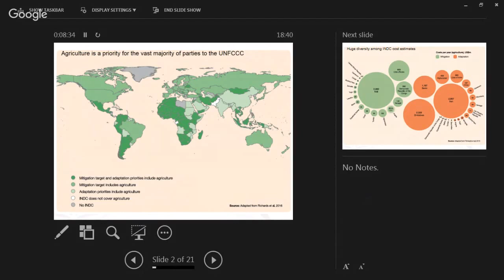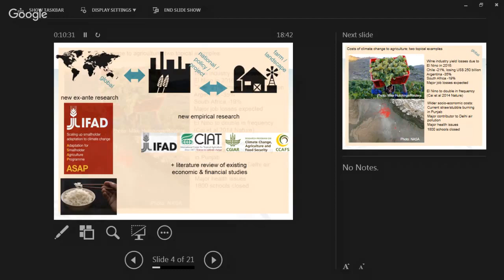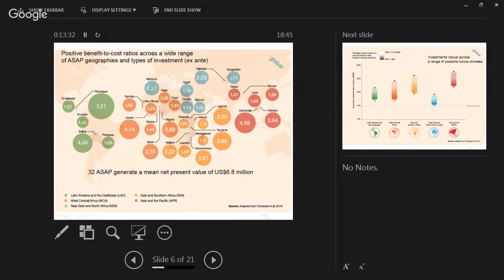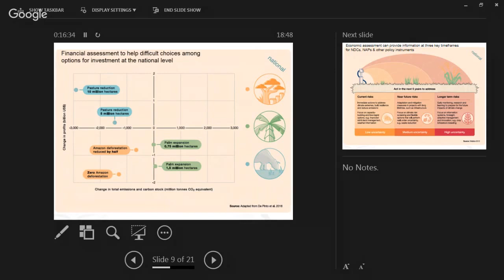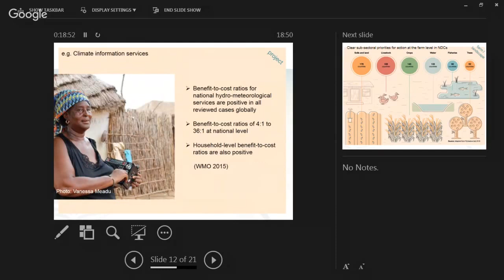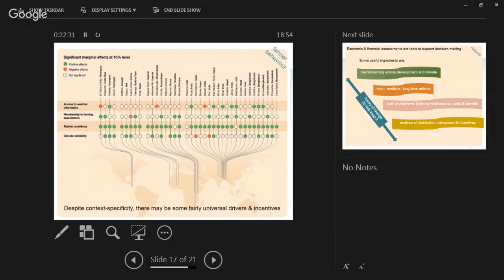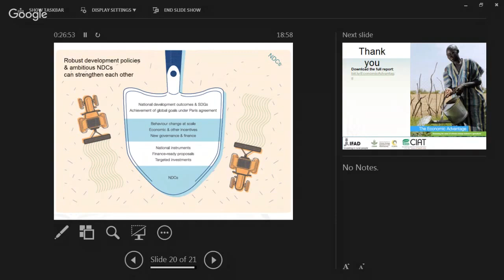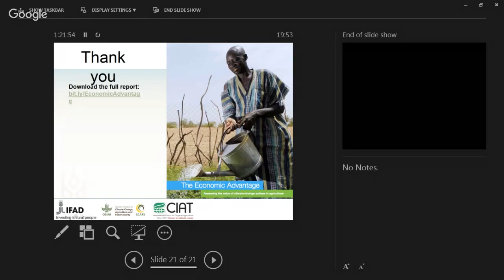CIAT/CGIAR Consortium: Economic advantage of agriculture in NDCs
For Q&A please click: goo.gl/slides/x2xua3

This side event will present new financial evidence and analysis including likely returns on investment to women and men smallholder farmers. Panelists from Africa and Asia will provide numbers and insights from current country-level investments in adaptation and mitigation in agriculture.

Speakers: Laurie Goering (Moderator, Thomson-Reuters Foundation); Sonja Vermeulen, (CCAFS/UCPH); Bertrand Reysset (IFAD); Peter Läderach (CIAT); Chebet Maikut (Uganda); Imelda Bacudo (ASEAN/GIZ).